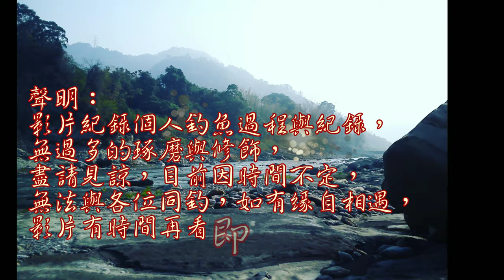狹橋地窄極短竿搏大物…（4k)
天氣炎熱躲在這剛好一個人釣點，涼涼的用短竿釣，驚喜連連